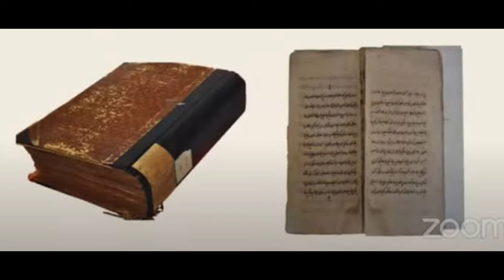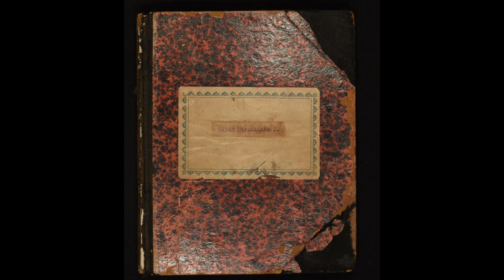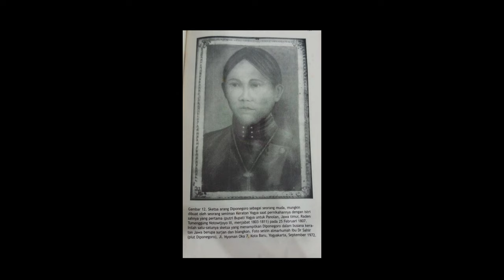Babad Diponegoro Manuscript [World Heritage Memories]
The Babad Diponegoro is a historical manuscript that tells the story of Prince Diponegoro's struggle in the Java War during the 19th century. This manuscript was recognized by UNESCO as a World Heritage Site in 2013 due to its historical and cultural significance to Indonesia and the world.

The Diponegoro War, also known as the Java War, occurred during the Dutch colonial period in Indonesia. Prince Diponegoro, a Javanese nobleman, led the Javanese people's struggle against the Dutch who sought to control the region. The war lasted for five years, from 1825 to 1830.